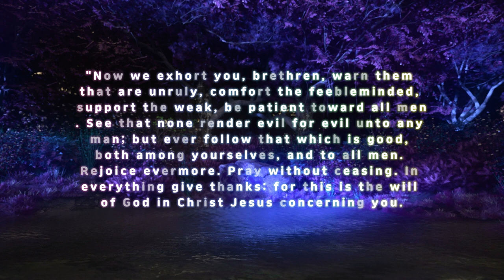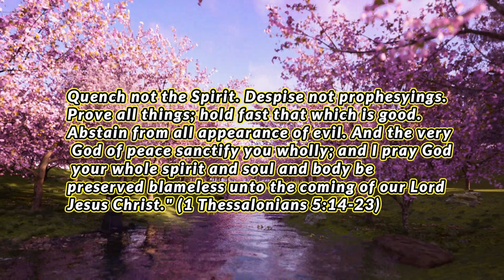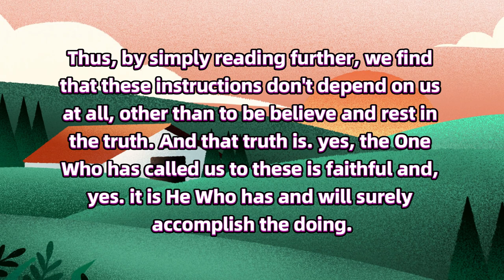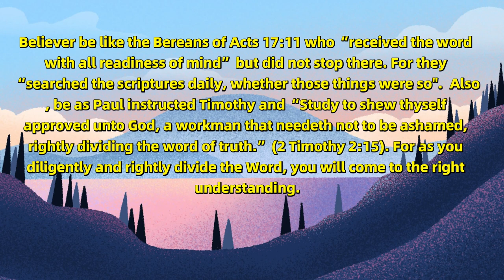81-Faithful is He that Calleth You